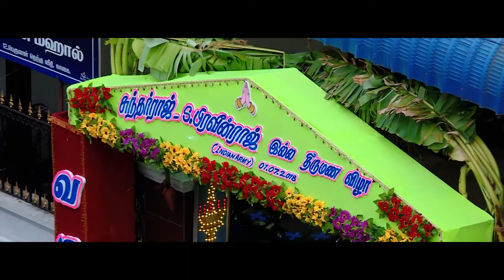KRIPASHANKARKARTHIKA WEDDINGHIGHLIGHTS SURESHKANNAPHOTOGRAPHY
📲: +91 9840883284 , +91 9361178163, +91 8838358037
🤠:SURESH S.V.